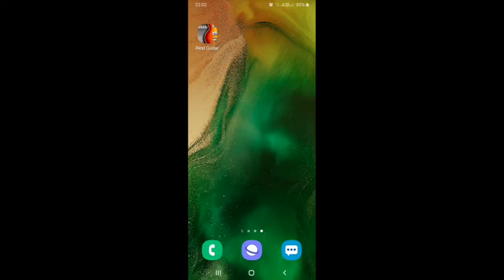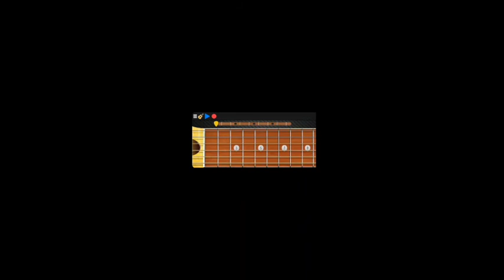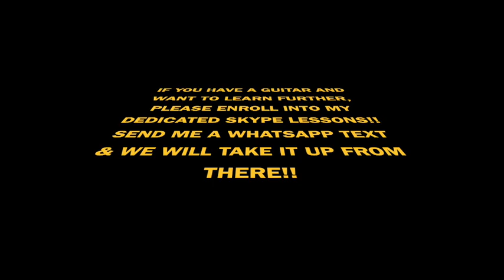Lockdown Lesson: Bollywood Guitar Tune #2